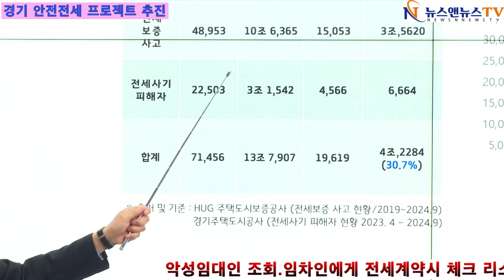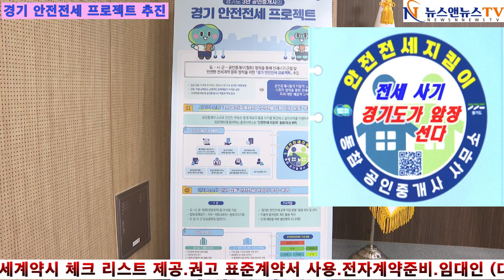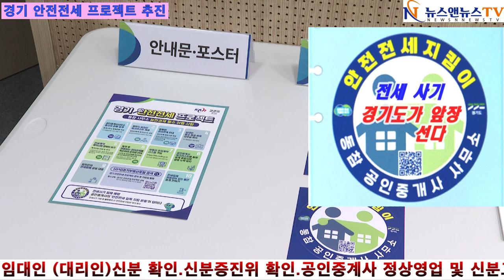경기 안전전세 프로젝트 추진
[양해용 기자]=악성임대인 조회.임차인에게 전세계약시 체크 리스트 제공.권고 표준계약서 사용.전자계약준비.임대인 (대리인)신분 확인.신분증진위 확인.공인중계사 정상영업 및 신분고지.소속 공인중계사 작성 게약서 확인.중계보조원관리